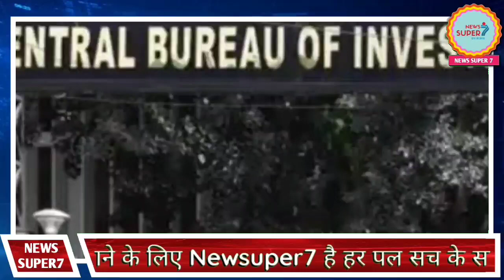नहीं सुनी होगी आपने कभी ऐसी सजा, छात्र को कोर्ट ने दिया हैरान करने वाली सजा, सभी हैं दंग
News super7 के साथ देखिए उत्तर प्रदेश और बिहार की महत्वपूर्ण ख़बरें ।

News super7 News Channel:
न्युज सुपर 7 बिहार और उत्तर प्रदेश में कार्य करने वाला एक सर्वश्रेष्ठ क्षेत्रीय न्युज चैनल है। News Super7 चैनल पर राजनीति, मनोरंजन, खेल, क्राइम, और नवीनतम समाचारों को शामिल करता है।